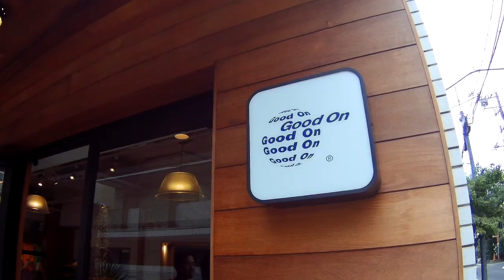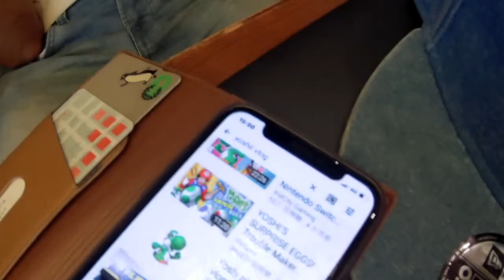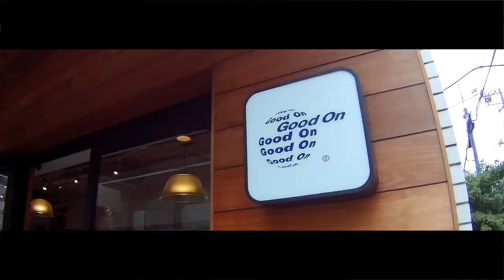weekly vlog - showrooms, collaboration meeting, Good on, AND.showroom Y0015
Daily life on week days , visiting showrooms meeting for new collaborations with team from HongKong